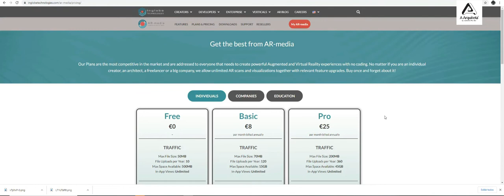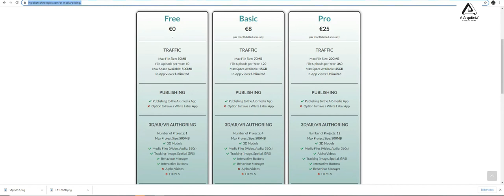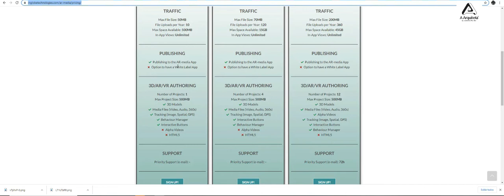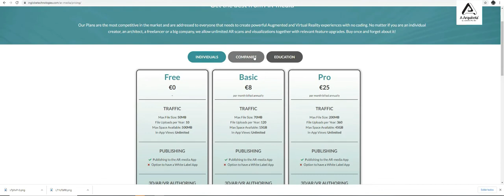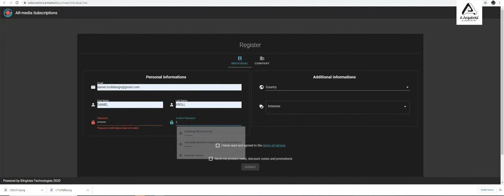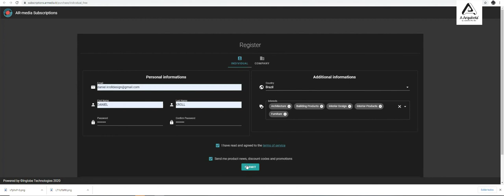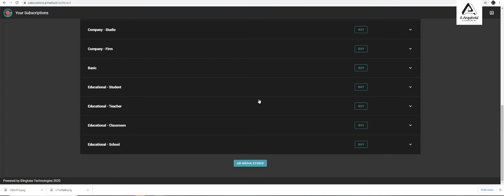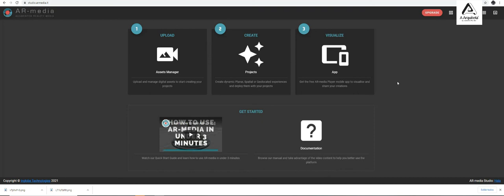Curso de realidade Aumentada Aula 02 - Criando a sua conta gratuita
Este é um minicurso gratuíto de Realidade Aumentada, onde usaremos o Sketchup para gerar juntos, nossa primeira experiência em Realidade Aumentada.

Nesta aula 02, vamos criar a nossa conta gratuíta no portal da ARMedia e entrar no ARMedia Studio.

DOWNLOADS GRÁTIS